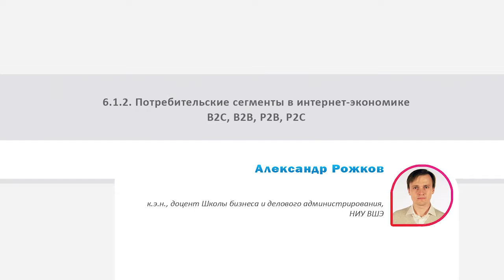6.1.2. Потребительские сегменты в интернет-экономике B2C, B2B, P2B, P2C